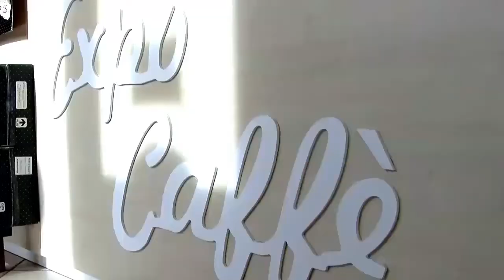"IrpiniALavoro" chiude il suo percorso elettorale con Valentina Paris